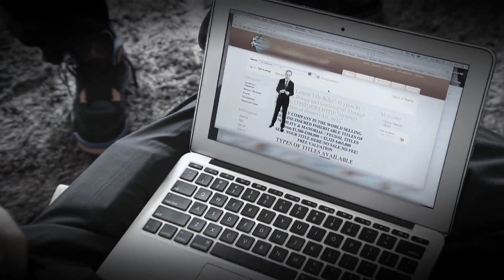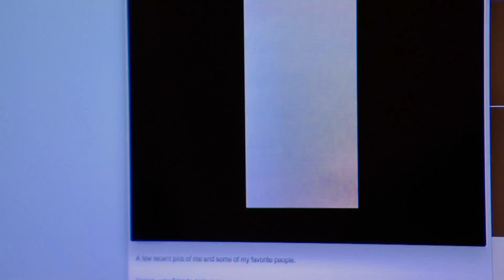5 Iconic Kardashian Moments | Keeping Up With The Kardashians